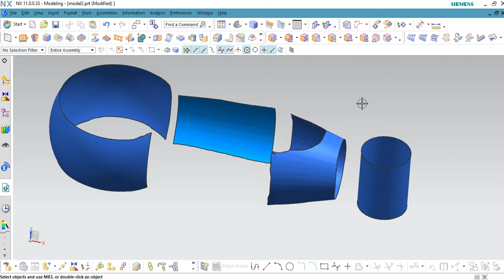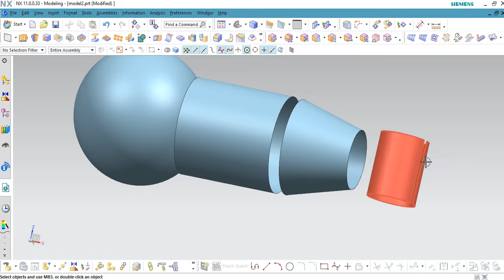Fit Surface in NX11